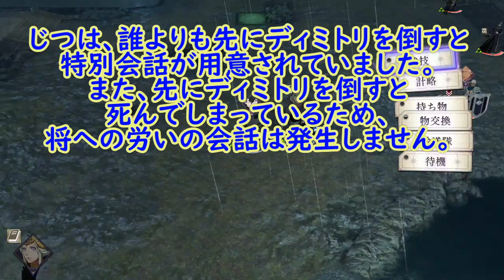ファイアーエムブレム 風花雪月 誰よりも先にディミトリを倒した場合の特別会話が実は存在した コンスタンツェ会話も イベント盛りだくさんタルティーン平原 Fire Emblem Three Houses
他のテンコ盛りタルティーン平原の特別会話などは、既に以前の動画でいくつか作成していますので、良かったらそちらを見てください。